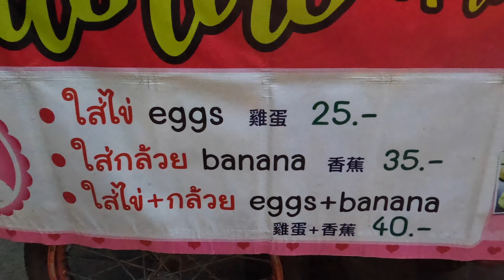The Most Famous Roti Lady In Bangkok -Thailand Street Food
She is a charming and kind girl, the food is very cheap but very delicious, her kindness and cuteness make her a little famous star in the local area.
Egg & Banana Roti Pandan From the Most Charming Lady in Bangkok - Thai Street Food
📍 Location: Sala Daeng BTS Station